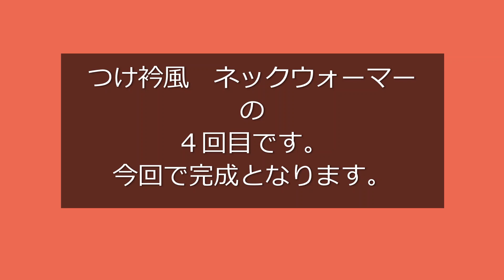299 【かぎ針編み】つけ衿風 ネックウォーマー 4 完成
今回は、かぎ針編みで、棒針編みのようなくさり編み模様で、なおかつ伸縮性のある編地を使って、ネックウォーマーを編んでみます。

中長編みを主に使って、筋編みのバリエーションで、表と裏の表情を変えましたので、リバーシブルとしても使えます。

今回４回目は、細編み2目一度の感じでふち編みをします。

糸は、キャン★ドゥさんの雲つむぎ　４玉
　　　DaisoさんのWOOL YARN　2玉
かぎ針は、10号です。

良かったら参考にしてください。

今日の一歩先を編むsakiamiです。

このチャンネルでは、編み物をしていく中での気づきから、時折り、オリジナルアイデアや工夫・コツなどを盛り込んで、基本を大切にしながら、もっときれいに編めるように、今日の一歩先を目指して提案してまいります。

編み物に触れることで、ほっこりした暖かい気持ちになったり、まったりした時間を過ごせたり、また作品を編みながら大切な人を思ったりできたらいいなと思います。

また、作品が完成した時の、満足感や達成感は何とも言えないものがありますよね！
でも、もしも仮に作品が完成に至らない時があっても、編み物に取り組んだその時間は決して無駄ではないはず！
心落ち着かせてまた始めればいいと思います。

sakiamiは、多少編み物経験はありますが、編み物の種類や技術の深さがあまりにも多種多様な為、全てを熟知してはおりませんが、その時々のテーマについては、出来る限りの努力を重ねて参りたいと思います。
また、学生時代には、洋裁・和裁・手芸の授業が多くありましたし、洋装店にて婦人服のオートクチュールを仕立てたりもしておりました。とにかく、モノ作りが好きです。

趣味としては、フルートとサックスをちょっとだけやっています。時々、地域のイベントに参加して楽しんでいます。

動画内では、sakiamiのオリジナルアイデアがいくつもあります。
それらは、個人的使用の場合は、どんどん取り入れて頂きたく思います。
また、商用利用やSNS掲載の場合、必ず「sakiami動画からの引用であること」と、「sakiami動画の紹介」をしてください。
sakiamiの動画のホーム画面のリンクは下記の通りです。